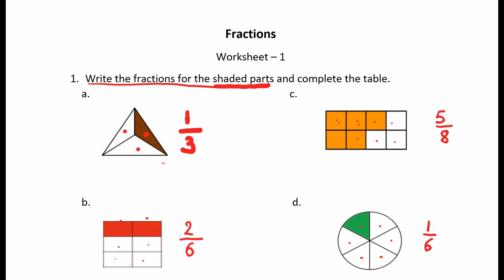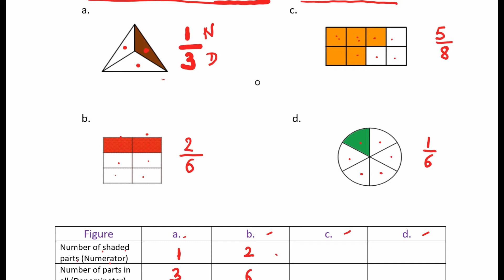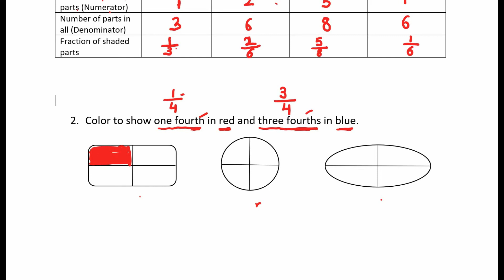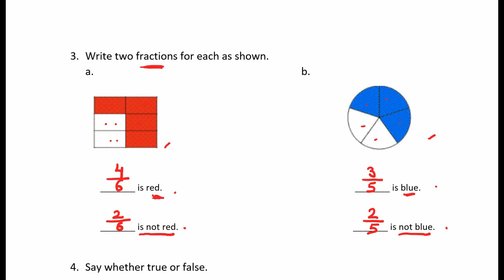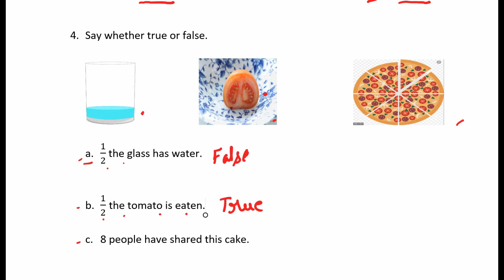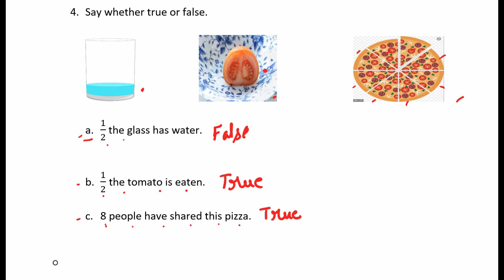Fraction - Worksheet for grade 3 and grade 2 || Fraction Worksheet With Solution || In Hindi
Fraction - Worksheet for grade 3 and grade 2  by  Fantastic Math || Fraction Worksheet || In Hindi

Hello everyone,
Welcome to Fantastic Math. In this video we have seen Fractions worksheet with solution, I hope this worksheet will be helpful to do practice at home. This video is useful for Grade 2 and grade 3 Kids.